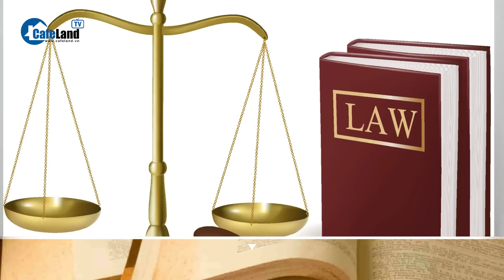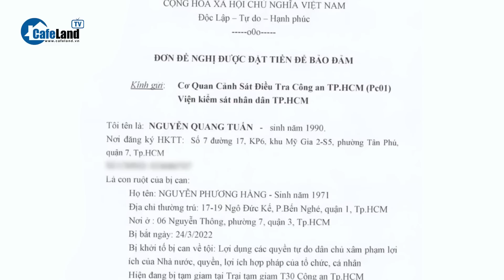Bộ Công an chuyển đơn tố giác ông Huỳnh Uy Dũng đến Công an TP HCM | CafeLand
CafeLand | Ông Nguyễn Quang Tuấn (con trai bà Nguyễn Phương Hằng, ngụ tại quận 1, TP HCM) có đơn tố giác ông Huỳnh Uy Dũng có hành vi "Lợi dụng quyền tự do dân chủ xâm phạm đến lợi ích Nhà nước, quyền và lợi ích hợp pháp của tổ chức, cá nhân".